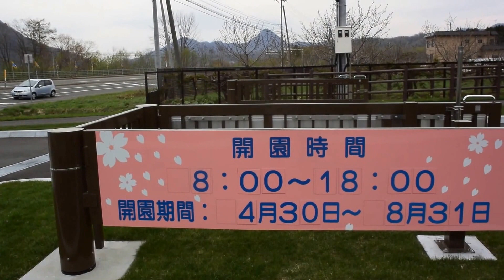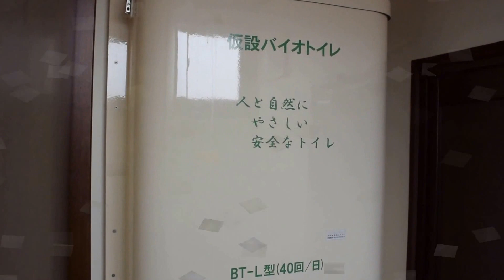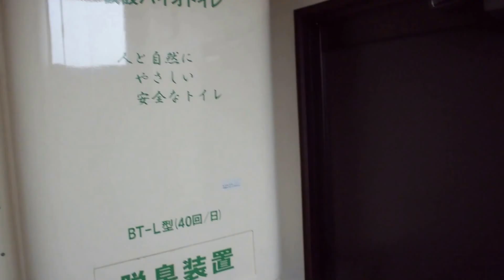【北海道観光】［速報］ 「小金湯さくらの森」開園＝北海道の絶景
２０１６．４．３０日から開園しました

旧　農業センターの跡地利用です

綺麗な桜と犬の糞尿は　似合わないので　犬のマナーパンツをはかせて　犬の糞尿は　全部　自宅へ持って買えって欲しいね　(お願いよ)